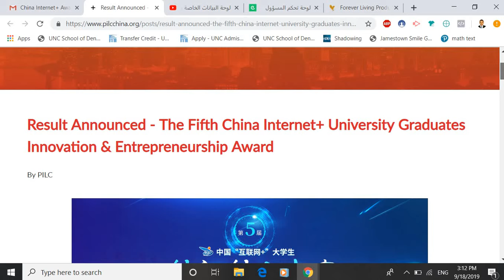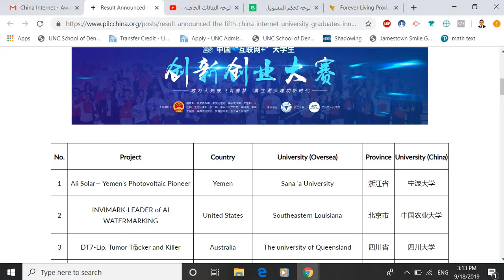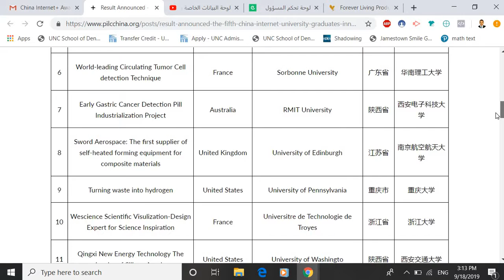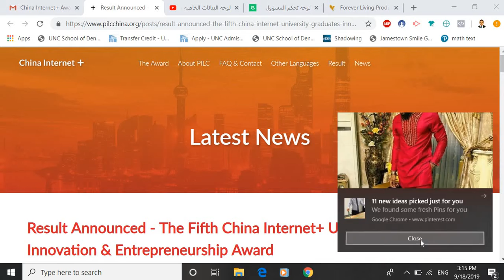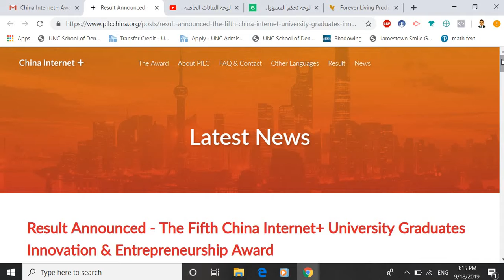الف مبرووووك للفائز من اليمن وحظ اوفر لباقي الدول العربية في جائزة الابتكار وريادة الاعمال - الصين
تم فرز قائمة المشاركين حول العالم

وعقبال لكم يا شباب